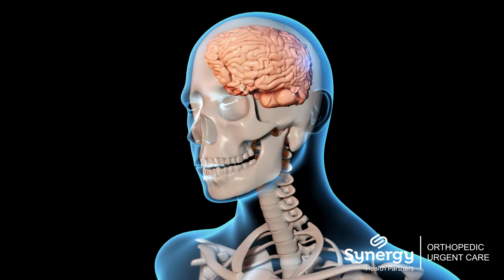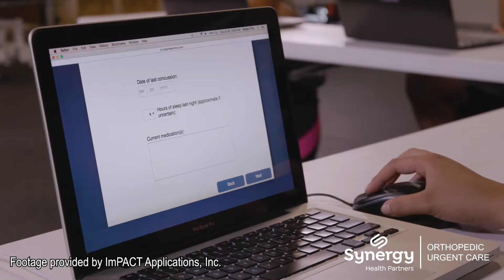Concussions: What are they? How are they evaluated and treated?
Physician Assistant, Andy Cox of Synergy Health Partners Orthopedic Urgent Care talks about concussions. What is a concussion and what happens to your brain when you suffer one. Andy talks through care options and gives insight into baseline concussion testing.